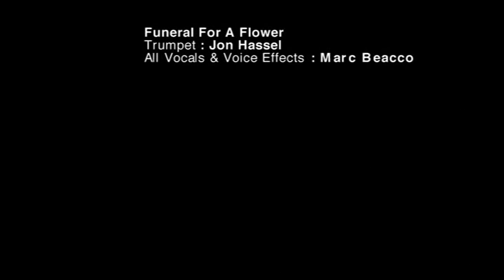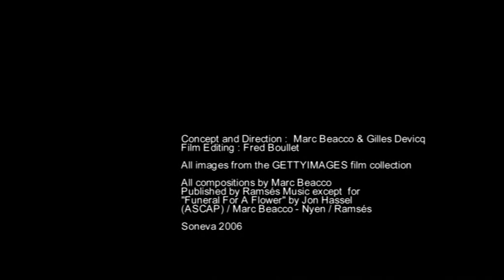marco beacco jon hassel "Funeral for a flower"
Jon Hassel :Trumpet
Marco Beacco :Back vox
film produced by SONEVA